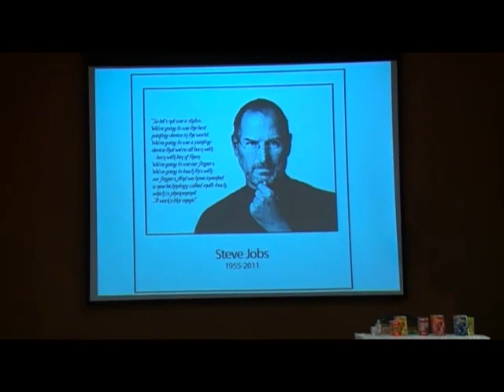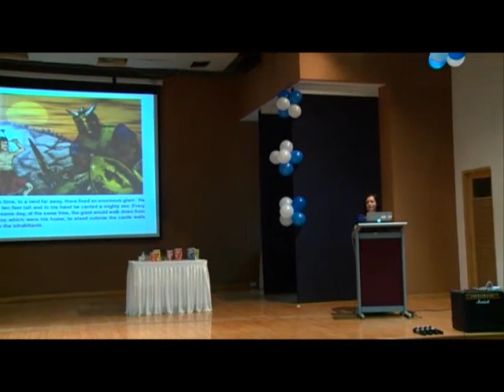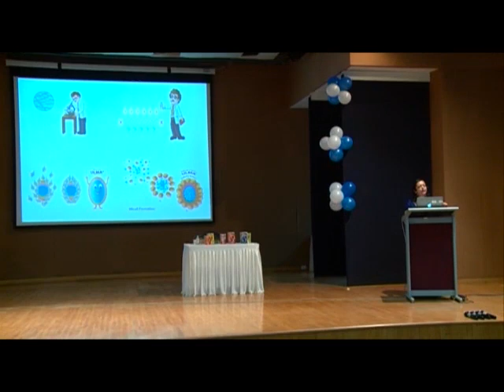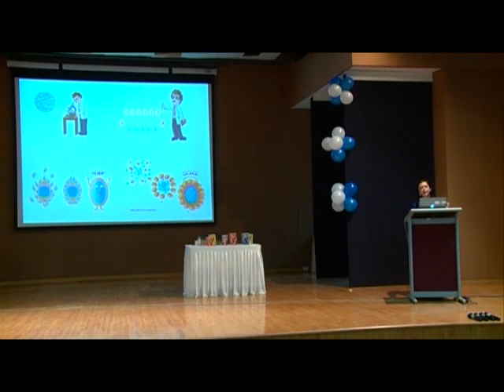Talk by Dr. Swati Piramal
Dr. Swati Piramal, Vice Chairperson of Piramal Life Sciences Limited and Director of Piramal Healthcare Limited, was the second speaker who came to DAIS & addressed the students of Grades 9, 10 & 11 on 15th March, 2013. Dr. Piramal leads a team of scientists who have filed over 200 patents worldwide and she spoke to the students about innovation and patents.